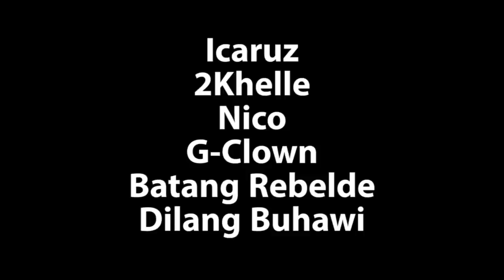KALAMPAG: Beatbox Battle: AD BEAT vs. FLOBEAT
KALAMPAG: Diwang Magdiwang
January 12, 2013 | Noveleta, Cavite Public Market Rooftop

Beatbox Battle:
AD BEAT vs FLOBEAT

Performances by:
LOONIE
BASILYO
KJAH x BLKD
ELEMENTS

Rap Battles:
ICARUZ vs 2KHELLE
APEKZ vs RAPIDO
NICO vs BATANG REBELDE
DILANG BUHAWI vs G CLOWN

KALAMPAG is presented by GudVibes Clothing , DPI Print Solution Noveleta and TaBaKK